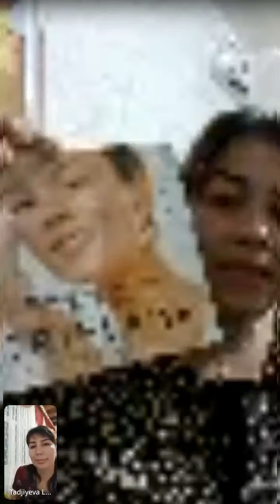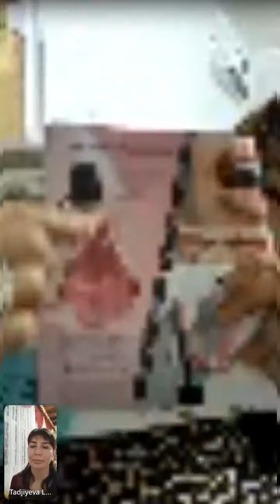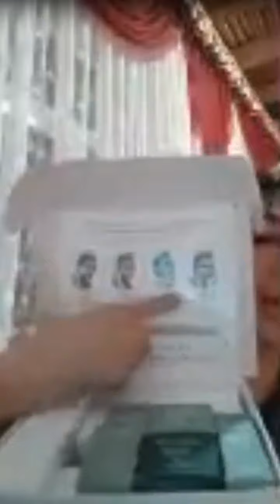Бошлангич дарс енгила ун директорлар томонидан. Лайло Таджиева ва Севара Курбонова